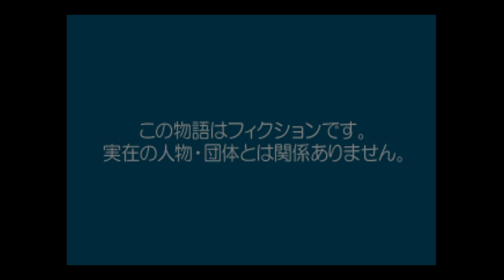【Compati Hero】LAST ファイナルミッション 100%全話収録 スーパー特撮大戦2001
100％全話収録 なりキッズパーク快盗戦隊ルパンレンジャーVS警察戦隊パトレンジャー

100%全話収録 獣電戦隊キョウリュウジャー ゲームでガブリンチョ!! - 3DS

100%全話収録 宇宙刑事魂 THE SPACE SHERIFF SPIRITS『宇宙刑事ギャバン』『宇宙刑事シャリバン』『宇宙刑事シャイダー』

戦隊シリーズ
戦隊ヒロイン
戦隊大失格
戦隊ヒーロー
戦隊 ダンス
戦隊ロボ
戦隊モノ
戦隊 名乗り
戦隊シリーズ op
戦隊シリーズ
戦隊ヒロイン
戦隊大失格
戦隊ヒーロー
戦隊 ダンス
戦隊 名乗り
戦隊 op
戦隊 変身
戦隊 ed
戦隊 アイキャッチ
戦隊 アメトーク
戦隊 悪役
戦隊 アクション
戦隊 アメトーーク
戦隊 アニメ
戦隊 握手会
戦隊 アプリ
戦隊 アイドル
戦隊 新しい
戦隊 イベント
戦隊 イエロー
戦隊 インタビュー
戦隊 今
戦隊 イントロ
戦隊 インスト
戦隊 一話
戦隊 歌ってみた
戦隊 うた
戦隊 裏側
戦隊 売上 低迷
戦隊 牛
戦隊 打ち切り
戦隊 売り上げ
戦隊 宇宙
戦隊 ういちゃん
戦隊 うい
戦隊 ed
戦隊 映画
戦隊 ed ダンス
戦隊 エンディング
戦隊 映画 フル
戦隊 英語
戦隊 映画 予告
戦隊 エンディング ダンス
戦隊 映画祭
戦隊 エピソード
戦隊 op
戦隊 オープニング
戦隊 女
戦隊 玩具
戦隊 踊ってみた
戦隊 玩具 cm
戦隊 踊り
戦隊 オーディション
戦隊 op full
戦隊 op メドレー 平成
戦隊 カラオケ
戦隊 歌
戦隊 仮面ライダー
戦隊 解説
戦隊 カラオケ 映像
戦隊 怪人
戦隊 海外
戦隊 韓国
戦隊 海外の反応
戦隊 かっこいいシーン
戦隊 キラメイジャー
戦隊 キャラソン
戦隊 曲
戦隊 巨大化
戦隊 強化フォーム
戦隊 キュウレンジャー
戦隊 恐竜
戦隊 記者会見
戦隊 キス
戦隊 キョウリュウジャー
戦隊 クイズ
戦隊 クリスマス
戦隊 クレジット
戦隊 クリスマス回
戦隊 黒
戦隊 黒歴史
戦隊 クリスマス 鮭
戦隊 果物
戦隊 クランクアップ
戦隊 黒騎士
戦隊 結婚
戦隊 剣
戦隊 傑作
戦隊 検定
戦隊 公式
戦隊 コスプレ
戦隊 コラボ
戦隊 効果音
戦隊 コロナ
戦隊 後楽園
戦隊 細かすぎて
戦隊 高校
戦隊 コンサート
戦隊 このあとすぐ
戦隊 最終回
戦隊 最新
戦隊 最強
戦隊 作業用
戦隊 撮影
戦隊 最強フォーム
戦隊 サントラ
戦隊 最強ロボ
戦隊 最後の変身
戦隊 最後
戦隊 ショー
戦隊 死亡
戦隊 主題歌
戦隊 新番組予告
戦隊 新番組
戦隊 死亡シーン
戦隊 集合
戦隊 新作
戦隊 昭和
戦隊 神曲
戦隊 吹奏楽
戦隊 スーツ破壊
戦隊 スーツ
戦隊 スペシャル
戦隊 スーツアクター
戦隊 素顔 名乗り
戦隊 声優
戦隊 戦闘シーン
戦隊 制作発表
戦隊 戦闘員
戦隊 ソーセージ cm
戦隊 ソーセージ
戦隊 ソング
戦隊 ソフビ
戦隊 その後
戦隊 ソシャゲ
戦隊 組織
戦隊 挿入歌 名曲
戦隊 女優 その後
戦隊 待機音
戦隊 タイトルコール
戦隊 体操
戦隊 対談
戦隊 盾
戦隊 チョキンドス
戦隊 中古
戦隊 超英雄祭
戦隊 チャッソ
戦隊 超合金
戦隊 千葉雄大
戦隊 中の人
戦隊 虫
戦隊 チャーム
戦隊 チート
戦隊 追加戦士
戦隊 強さ ランキング
戦隊 強さ
戦隊 強さ議論
戦隊 作り方
戦隊 次
戦隊 追加戦士 時期
つるの剛士 戦隊
戦隊 敵
戦隊 提供クレジット
戦隊 提供
戦隊 敵幹部
戦隊 敵 かわいい
戦隊 敵組織
戦隊 敵ロボ
戦隊 テレビ
戦隊 天使
戦隊 敵 一覧
戦隊 トラウマ
戦隊 トーク
戦隊 トークショー
戦隊 特集
戦隊 トークイベント
戦隊 登場シーン
戦隊 トッキュウジャー
戦隊 登場 bgm
戦隊 名乗り
戦隊 名乗り 最終回
戦隊 名乗り bgm
戦隊 ナレーション
戦隊 懐かしい
戦隊 名乗り集
戦隊 名乗り 素顔
戦隊 名乗り やってみた
戦隊 偽物
戦隊 人気ランキング
戦隊 ニンニンジャー
戦隊 忍者
戦隊 人気
戦隊 人数
戦隊 にゃんこ
戦隊 ニコニコ
戦隊 人数 最多
戦隊 妊娠
戦隊 ぬいぐるみ
戦隊 ネタバレ
戦隊 年代
戦隊 年齢
戦隊 ネタ切れ
戦隊 ネタ
戦隊 ネタキャラ
戦隊 ネタバレ 2021
戦隊 乃木坂
のど自慢 戦隊
戦隊 俳優
戦隊 初変身
戦隊 破壊
戦隊 配信
戦隊 俳優 死亡
戦隊 発表
戦隊 話数
戦隊 早バレ
戦隊 俳優 逮捕
戦隊 ヒロイン
戦隊 必殺技
戦隊 ヒロイン 変身
戦隊 ヒーローショー
戦隊 必殺
戦隊 引き継ぎ
戦隊 ヒロイン 歴代
戦隊 ヒロイン かわいい
戦隊 福袋
戦隊 ふりかけ
戦隊 ファミコン
戦隊 ファイナルライブツアー
戦隊 フィギュアーツ
戦隊 不仲
戦隊 不人気
戦隊 フルーツ
戦隊 不祥事
戦隊 フィルム撮影
戦隊 変身
戦隊 変身アイテム
戦隊 変身シーン
戦隊 変身音
戦隊 変身集
戦隊 変身 bgm
戦隊 平成
戦隊 変身解除
戦隊 変身シーン集
戦隊 放送事故
戦隊 ホワイト
戦隊 本
戦隊 放送時間
戦隊 本人スーツ
戦隊 mad
戦隊 マスクオフ
戦隊 マスク
戦隊 マスク割れ
戦隊 松坂桃李
戦隊 ママ
戦隊 マスクマン
戦隊 マジレンジャー
戦隊 ミニプラ
戦隊 緑
戦隊 見放題
戦隊 見逃し
戦隊 見逃し配信
戦隊 ミスアメリカ
戦隊 緑 女
戦隊 緑 黒
戦隊 緑 女性
戦隊 水色
戦隊 昔
戦隊 紫
戦隊 無料
戦隊 無料動画
戦隊 ムック
戦隊 ムービー
戦隊 ムービーパーティー
戦隊 無料配信
戦隊 メドレー
戦隊 メイキング
戦隊 名シーン
戦隊 メイキング マスクオフ
戦隊 名言
戦隊 名勝負
戦隊 メドレー 平成
戦隊 ものまね
戦隊 モチーフ
戦隊 モチーフ 流行
戦隊 モノ 口上
戦隊 モノ ベルト 手作り
ももクロ 戦隊
戦隊 闇落ち
戦隊 役者 死亡
戦隊 役者
戦隊 役割
戦隊 ゆっくり
戦隊 有名人
戦隊 指人形
ゆっくり 戦隊
ゆっくり茶番 戦隊
戦隊 予告
戦隊 予告集
戦隊 予告 bgm
戦隊 youtube
戦隊 予算
戦隊 横浜流星
戦隊 ライブ
戦隊 ラスボス
戦隊 ライダー
戦隊 ランキング
戦隊 ラスト
戦隊 ライダー プリキュア
戦隊 ルパン レンジャー
戦隊 ルパン レンジャー vs 警察 戦隊 パトレンジャー
戦隊 ルパン
戦隊 レッド
戦隊 恋愛
戦隊 歴代
戦隊 歴史
戦隊 歴代 op
戦隊 レッド 歴代
戦隊 ロボ
戦隊 ロボ 合体
戦隊 ロボット
戦隊 ロボ 破壊
戦隊 ロボ 大破
戦隊 ロボ cm
戦隊 ロボ 必殺技
戦隊 ワースト
わため 戦隊
戦隊 合体
戦隊 合体ロボ
戦隊 合唱
戦隊 合体武器
戦隊 ガチャ
戦隊 合体技
戦隊 学生
戦隊 ガワ
戦隊 ギター
戦隊 ギャグ回
戦隊 ギア
戦隊 ギャラ
戦隊 ギネス